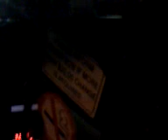Bromby & Danny still in the cab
Ming.. what do u mean???
Danny had a happy ending...
thanks bro.. still the best mate!!!